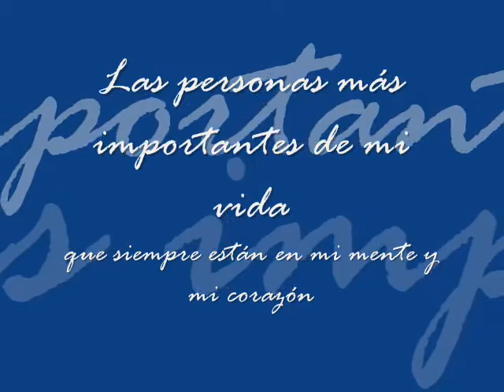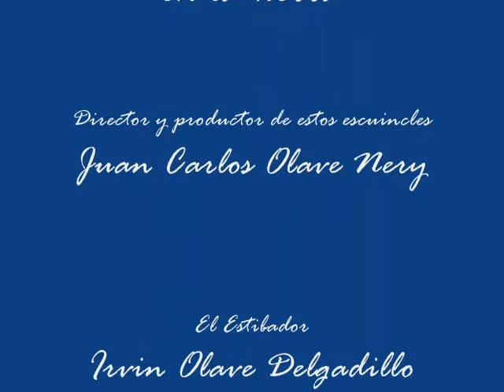Olave, Hijos de Juan Carlos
Playas de Manzanillo